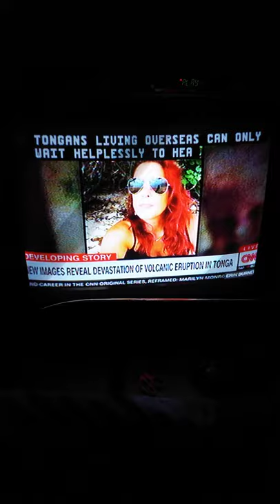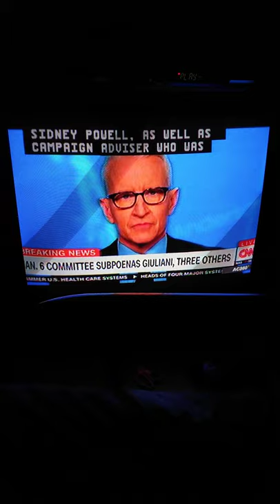Erin Burnett OutFront CNN Outro & AC 360 CNN Short Intro